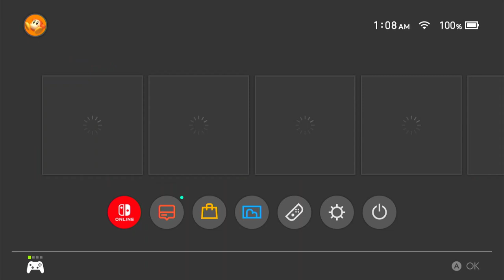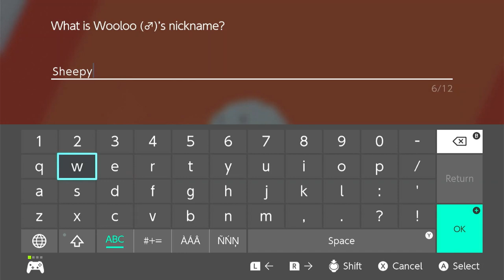Pokémon Sword Casual Playthrough | Episode 1 | No Commentary/Free To Use